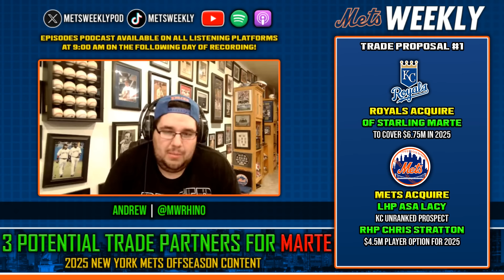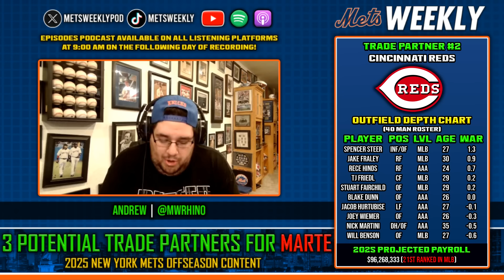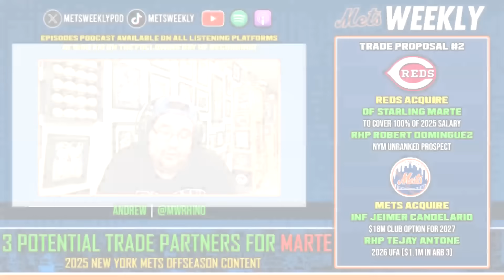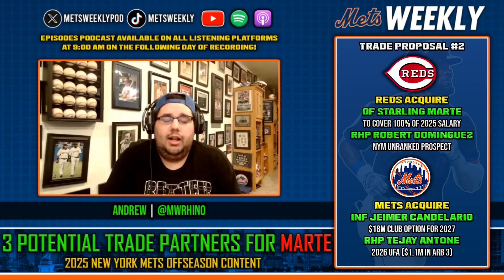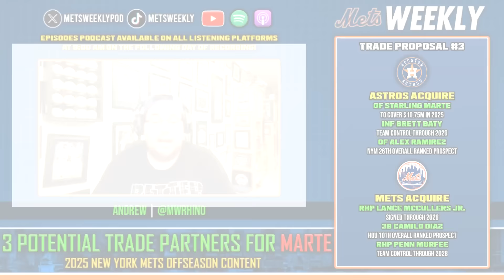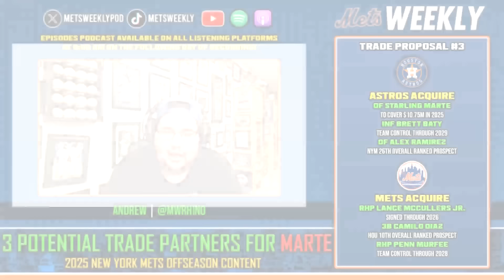3 Potential Mets Trade Partners for Starling Marte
As follow-up to Wednesday's video, Andrew breaks down 3 potiental trade destinations & proposals if the Mets were to offload the final year of Starling Marte's contract.

Timestamps
0:00 Intro
2:04 Trade Partner #1
4:35 Trade Proposal #1
6:53 Trade Partner #2
7:40 Trade Proposal #2
12:25 Trade Partner #3
14:11 Trade Proposal #3
17:14 Outro

Welcome to Mets Weekly! Home of daily videos, shorts, live streams, and podcasts of 24/7 Mets coverage. Hosted by brutally honest fans who don’t hold back.